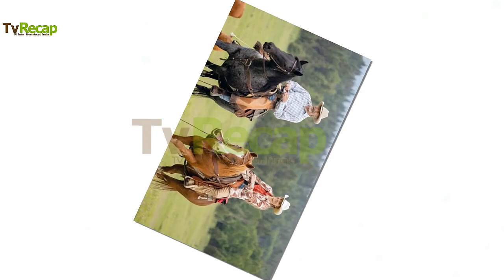Heartland Season 17 Trailer: Graham Wardle Is Back! HD 2023